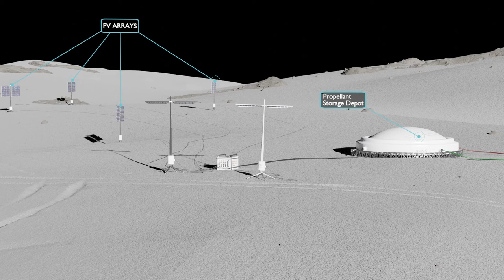Lunar Resource Extraction. An animation by Glasgow Caledonian University 2021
This animation demonstrates a method for extracting resources from the Moon.
Created by students from GCU who dedicated their time to visualize this concept.